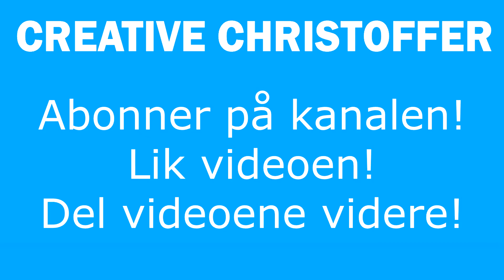Hva har skjedd i 2016?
Hvilke hendelser har intruffet dette året 2016? Her følger en kort oppsummering over hva som har skjedd.
Det blir interessant å følge med på hva som kommer til å skje i 2017. Donald Trump har allerede blitt innsatt som president av USA, som er en av de store hendelsene dette nyåret.
Lik videoen!
Del videoene videre!
Creative Christoffer